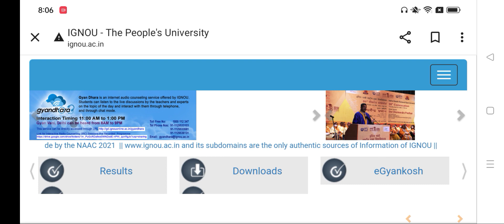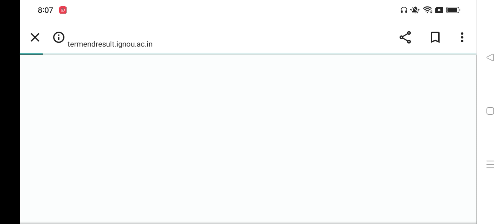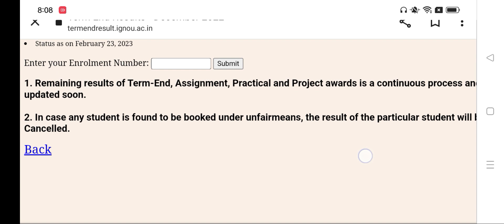{Updated} IGNOU Result December 2022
IGNOU Result December 2022 - IGNOU Result Update 2023